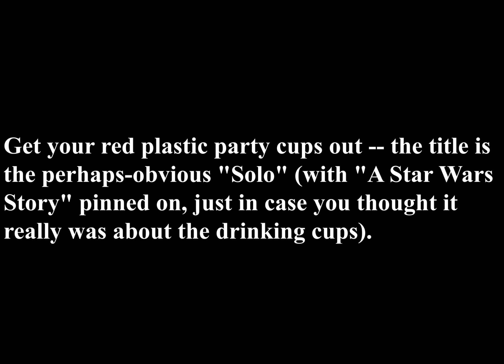Star Wars Battlefront 2 Heroes Take 40 Hours to Unlock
Howard shared the film's logo, which was also published on StarWars.com, but no new pictures of the cast.

entertainment magazine
dj services near me
tv and entertainment
latest celebrity news now
local dj services
djs in my area
american entertainment news today
usa celebrity news today
e magazine online
entertainment news and gossip
online entertainment magazines
tv entertainer
dj music subscription services
sweet sixteen dj
dj hire cost
etv up news live
celebrity gossip news now
us celebrity news online
entertainment news worldwide
i entertainment television
more entertainment news
entertainment news paper
topic about entertainment

guerres des étoiles

Yıldız Savaşları

星球大战

حرب النجوم

guerra de las Galaxias